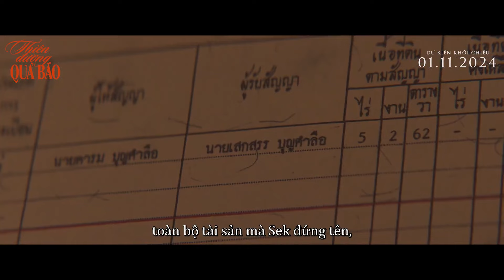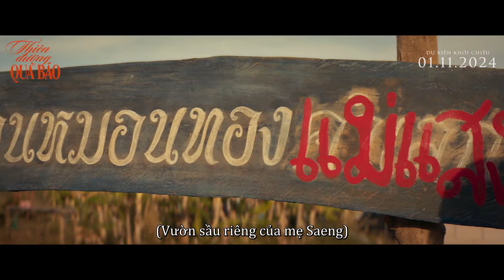Phim "Thiên Đường Quả Báo" Trailer | Khởi Chiếu 01.11.2024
Thongkam (Jeff Satur) và Sek (Pongsakorn) làm lụng vất vả, cày ngày cày đêm để xây dựng một mái ấm. Sau bao nỗ lực, cuối cùng họ cũng có quyền sở hữu trang trại sầu riêng ở Mae Hong Son. Tuy nhiên, bi kịch bỗng ập tới khi Sek đột ngột qua đời trong một vụ tai nạn vào thời điểm họ chưa kịp đăng ký kết hôn. Chính điều này đã khiến Thongkam không có quyền sở hữu tài sản mà 2 người đã cùng gây dựng. Ngôi nhà và đất đai bao gồm vườn sầu riêng đương nhiên thuộc về mẹ của Sek, người sẽ chuyển đến sống cùng con gái nuôi Mo (Engfa) và người làm vườn Jingna. Thongkam giờ phải đấu tranh để giành lại thành quả của tình yêu và công sức lao động của mình. Liệu giữa Thongkam và Mo, ai sẽ giành được quyền thừa kế , trở thành chủ vựa sầu riêng?